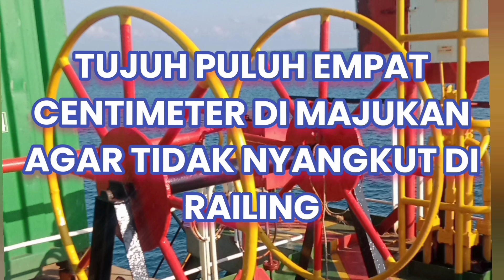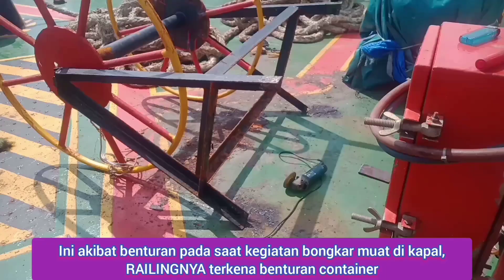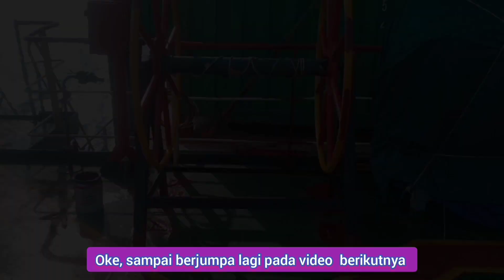DI MAJUKAN 74 CM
DIMAJUKAN 74 CM